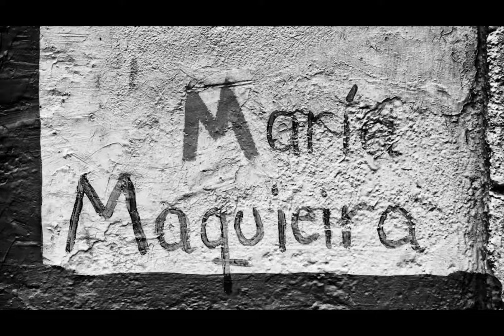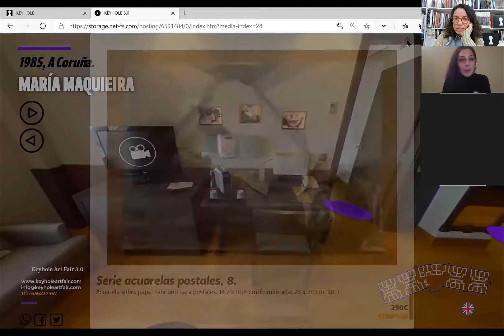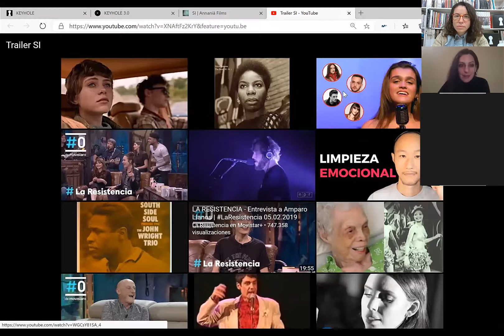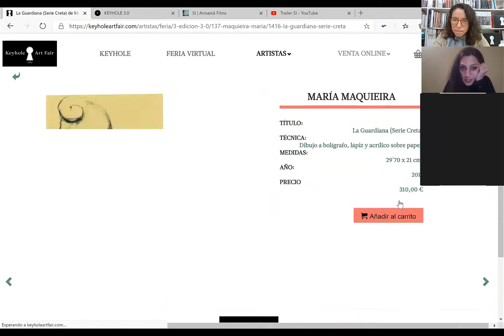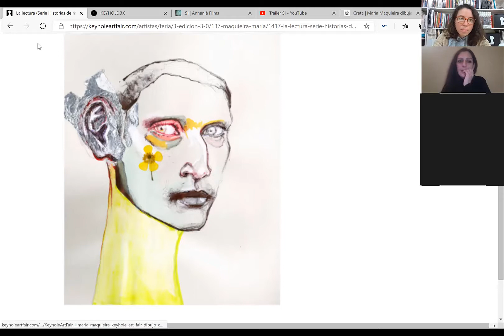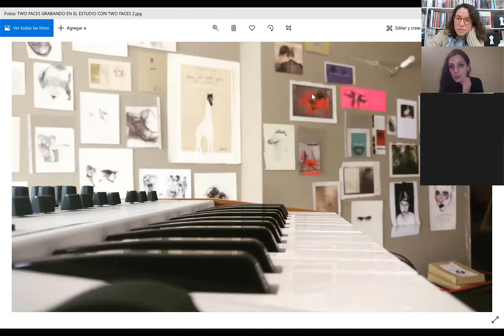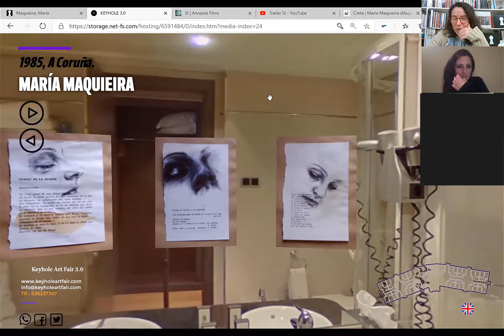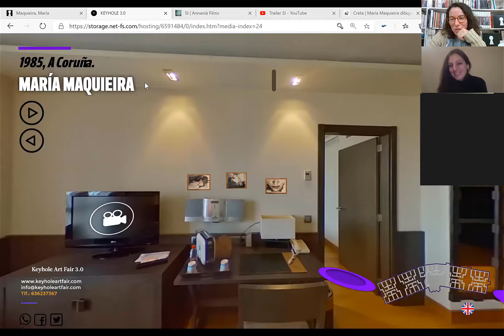Visita guiada con María Maquieira en la 3ª edición de Keyhole Art Fair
Visita guiada con María Maquieira en la 3ª edición de Keyhole Art Fair junto a Sofía Martínez Hernández, directora de la feria.

04-01-21.